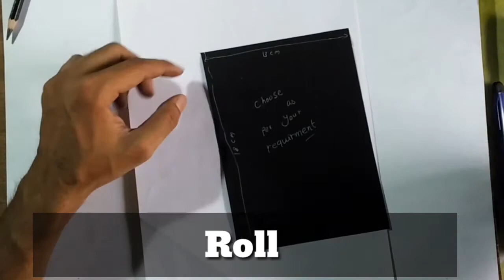How to make a pencil holder | DIY pencil holder | Pencil extender without any cost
"Sometimes the small size of pencils can create significant problems when we want to draw. A pencil extender tool is a great solution for artists. It extends the size of the pencil, making it more comfortable to use while drawing. You can easily make one at home and enjoy the benefits.

Materials required:
- Chart paper (100-160 GSM) in any color
- Paper cutter
- Tape (use creatively colored tape for a more attractive look)"